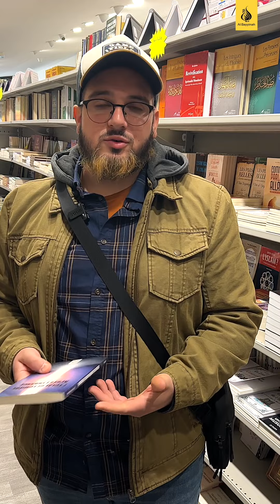Mes livres préférés avec Gilbert Roque